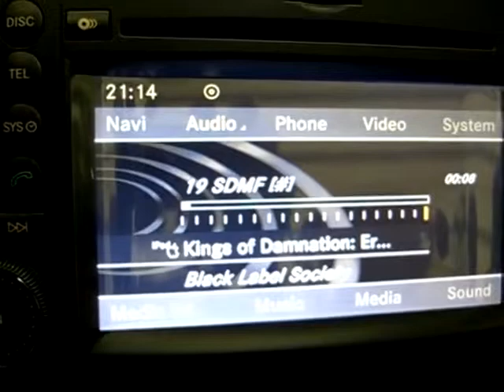2009 Mercedes SL550 iPod Interface 480p